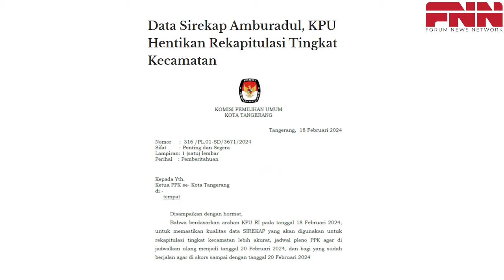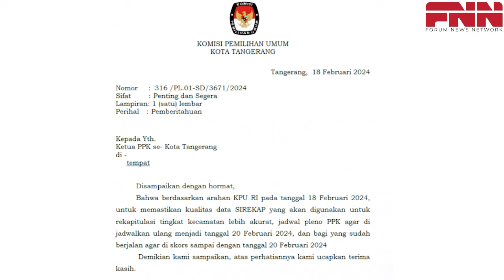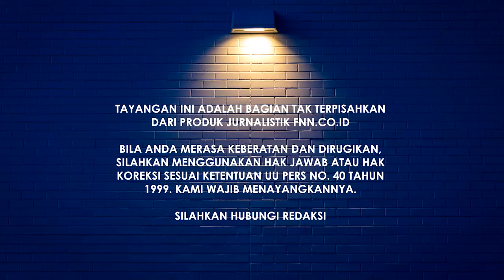MAKIN KACAU! HENTIKAN REKAP BERJENJANG, KPU DAN PASLON 02 HARUS DIDISKUALIFIKASI